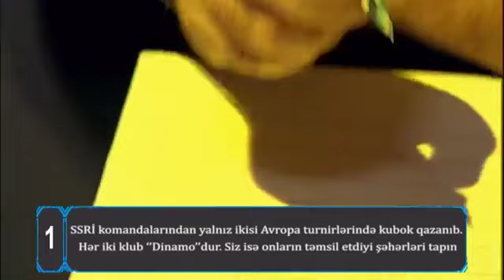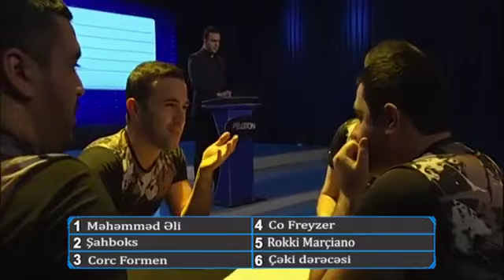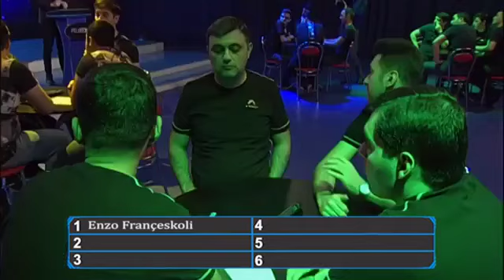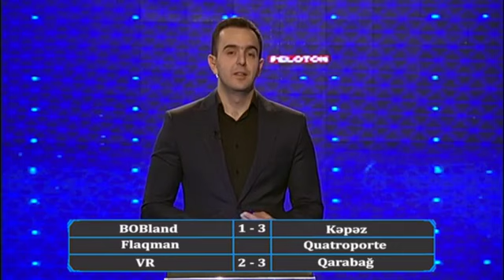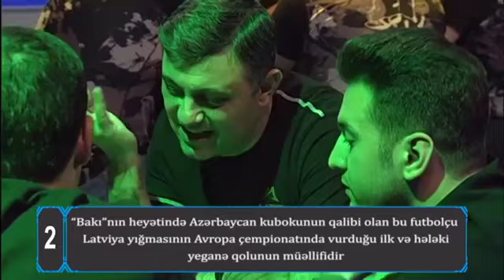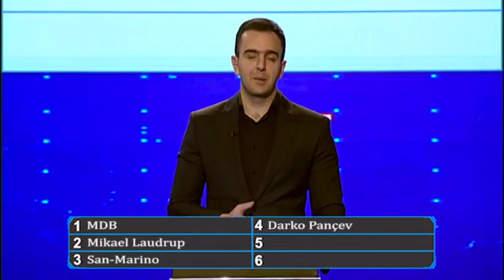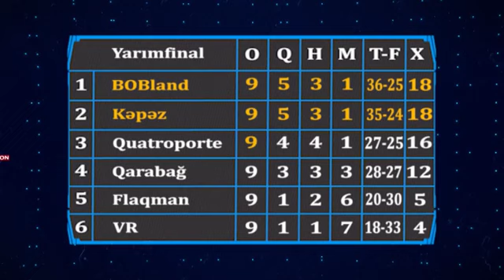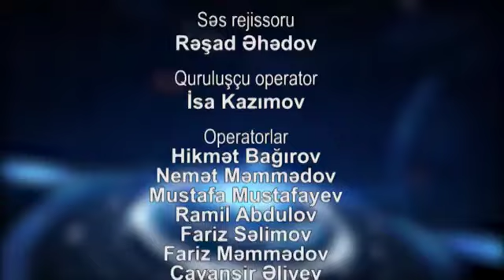Peloton İntellektual İdman Kvizi - I mövsüm I Yarımfinal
Peloton ölkənin TV formatlı ilk intellektual idman kviz yarışmasıdır.